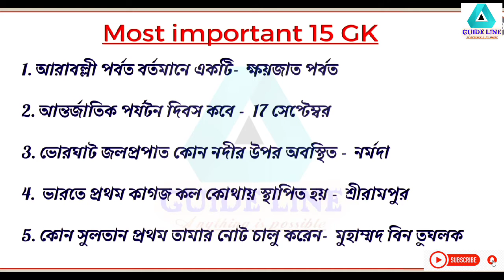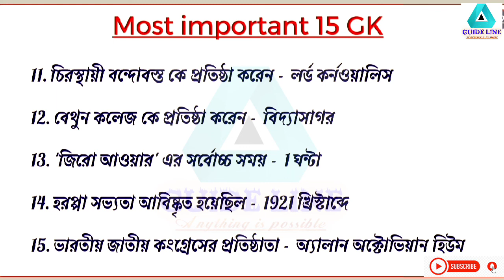Most important GK questions 8 | WBP preparation | KP | PSC | SSC | Rail | Top gk questions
Most important GK questions 8 | WBP preparation | Wbp special GK | Daily GK | Top gk questions |

top gk questions, gk class, important gk questions,

tpo gk question,
top 15 gk questions, important gk class,
general knowledge, indian history, indian geography, indian constitution,
general science, wbp special important gk question, kp special important gk question,
psc previous years question, wbp constable preparation, wbp si preparation, important gk for wbp, important gk for kp, important gk for psc exam, most important history question, most important geography question, gk for all competitive exams,
gk questions and answer, gk oneliner,
gk quiz, gk questions and answer bengali,
gk questions and answer in bengali,
gktoday, gk questions, daily gk, daily gk dose, daily gk current affairs,
most important gk questions in bengali,
most important gk questions and answer,
top gk questions in bengali, top gk questions for competitive exam, top gk channel, special gk trick, gk short trick,